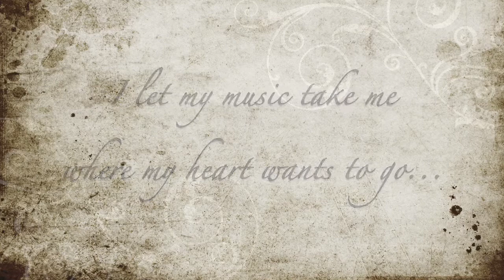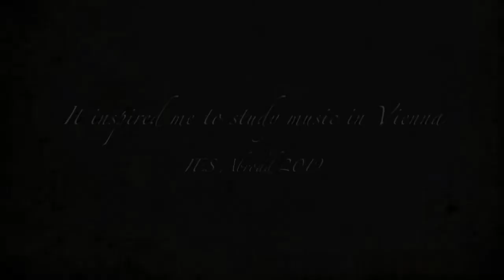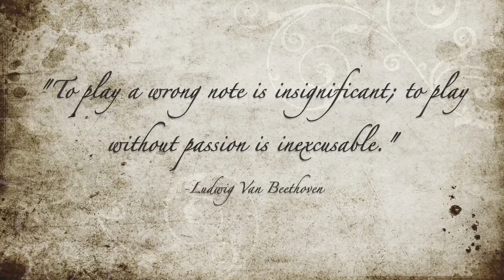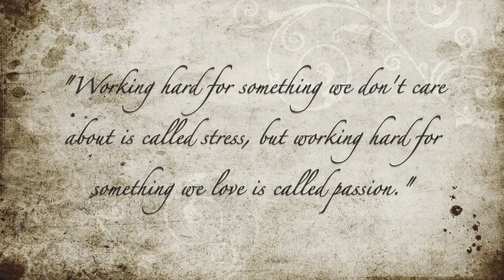My Music Journey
Enjoy a glimpse into some of my favorite musical moments!